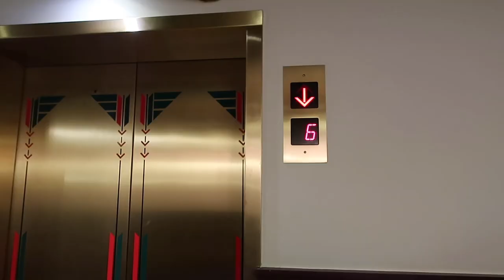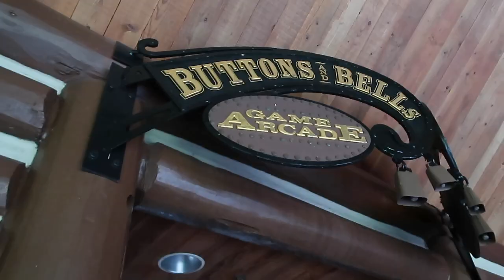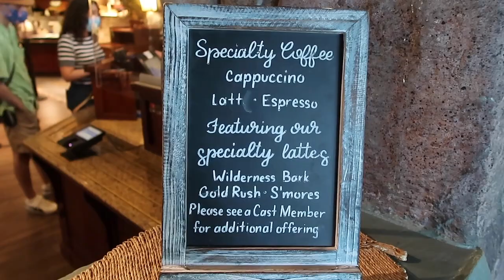CHARACTERS AT THE WILDERNESS LODGE, POOL AND MORE!! Disney World vlog august 2021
Today we just stayed by the pool, and we are so happy we did!! we were able to catch characters at the top of the pool!!! While we were there, we also met the subscriber who won my GIVEAWAY!!! And she was wearing the bag she won from my giveaway when she found us!!! SOOOOO cool.